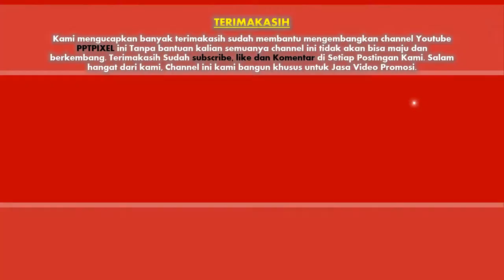Jasa Video Promosi, Video Marketing, Video Penjualan di Kota Depok, Jawa Barat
Jasa Video Promosi, Video Marketing, Video Penjualan di Kota Depok, Jawa Barat. Harus diakui bahwa pemasaran berbasis digital menjadi alternatif pilihan yang sangat efektif.